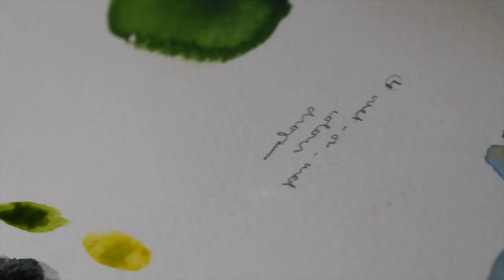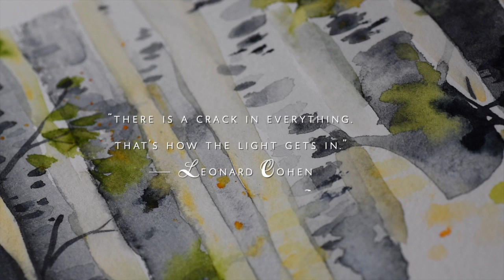Art for Overthinking and Anxiety l Watercolor Self Therapy l (Relaxing Music Version)